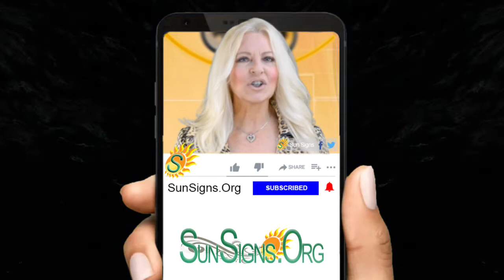🔵 Throat Chakra – Vishuddha Healing - SunSigns.Org